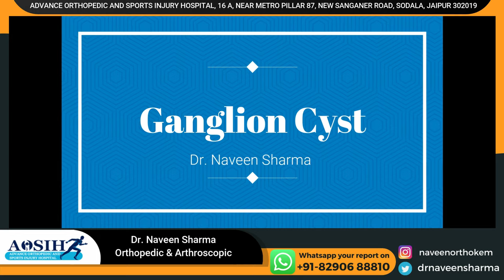कलाई में सूजन का इलाज़ / dorsal wrist ganglion